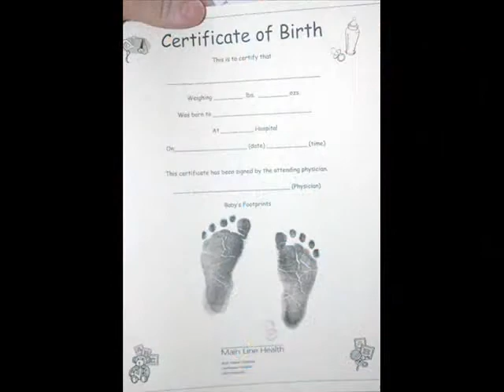My Daughter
My little Sammy